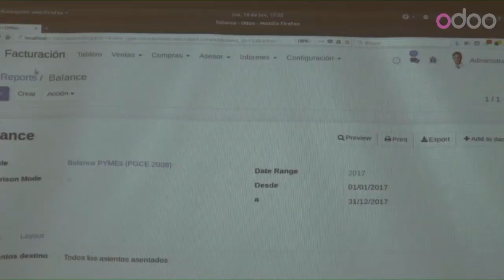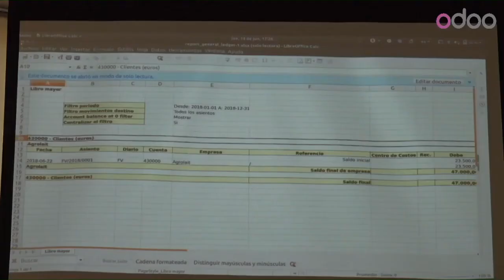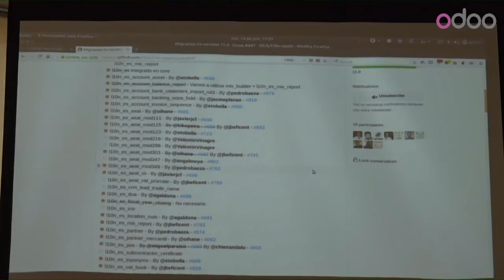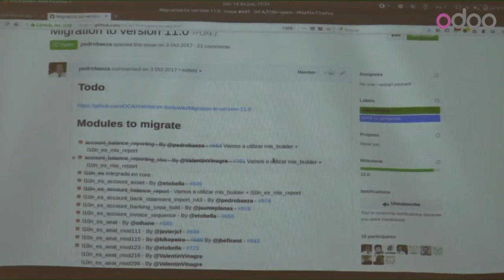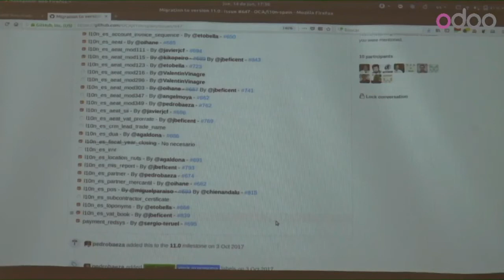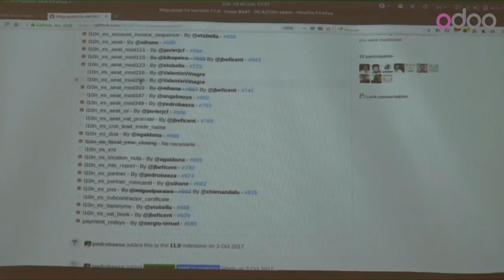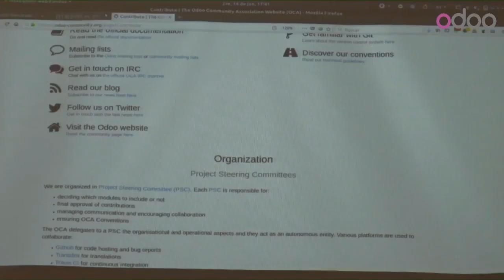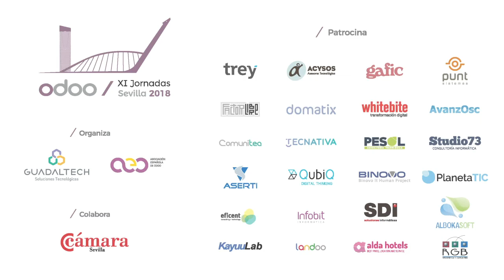Pedro Baeza - Nuevo tratamiento contable sin cierre de ejercicio